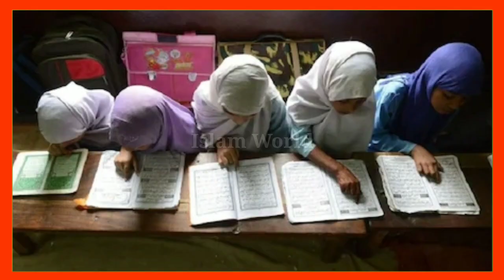दुनिया का इकलौता देश जहां एक भी मुस्लिम नहीं हैं,नाम जानकार चौंक जाएंगे आप | Muslims Desh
aaj ki is video mein aap janne Wale Hain Duniya Ke Ek Aise Desh ke bare mein Jahan Ek bhi Muslim Nahin rahte hain Jahan musalmanon Ki Ek bhi Masjid Bhi Nahin Hai aur Kaun Sa Desh Hai yah sari Jankari aaj ki is video mein Di gai hai yah video complete aap dekh Lijiye Sun Lijiye aapko sari Baat acchi tarike se samajh mein a Jayegi

 video ko like karke Jyada Se Jyada share Jarur kar de